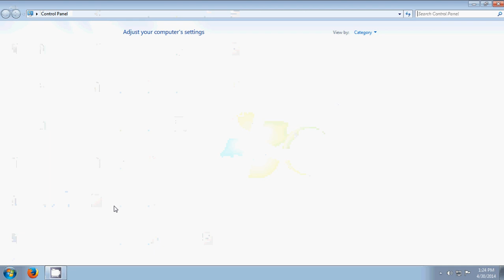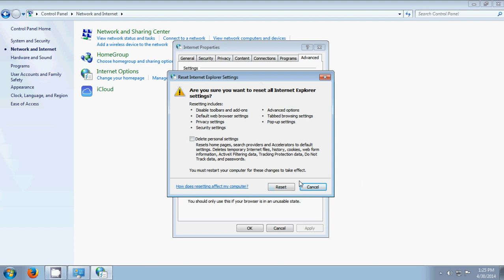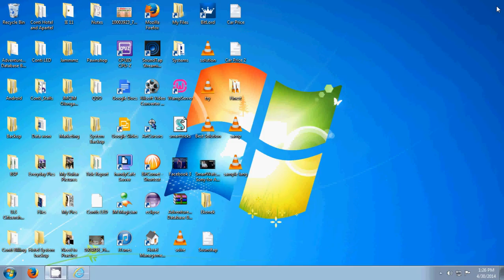How to fix Internet Explorer has stopped working on Windows 7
How  to reset "INTERNET EXPLORER has stopped working"